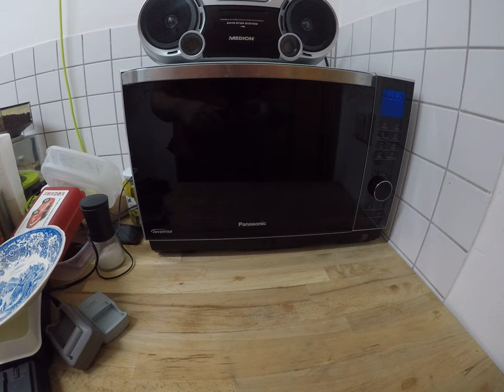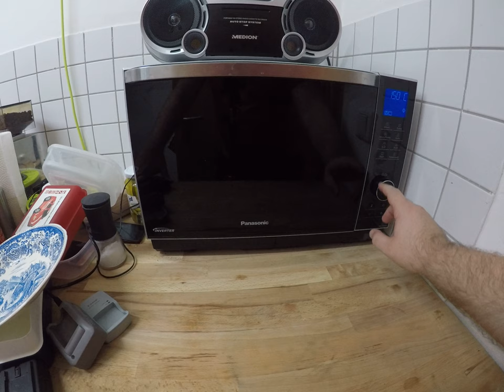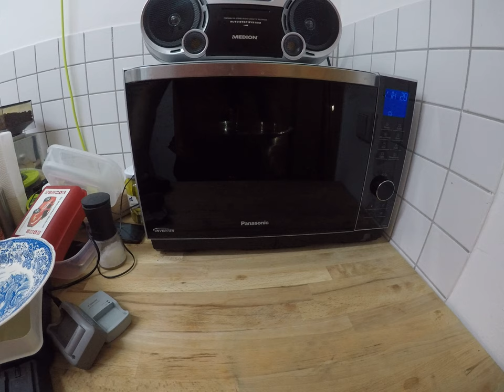cooking for women and eggs; 7